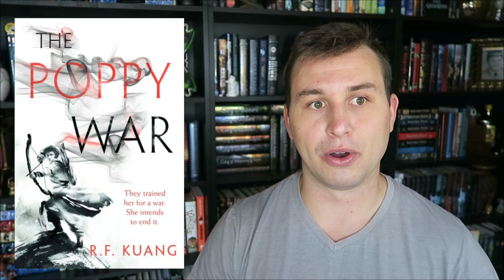Book Review | The Poppy War [CC]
Here are my thoughts on The Poppy War, the first book in a series, by R.F. Kuang. Let me know if you are going to pick this one up or what your thoughts on it were!